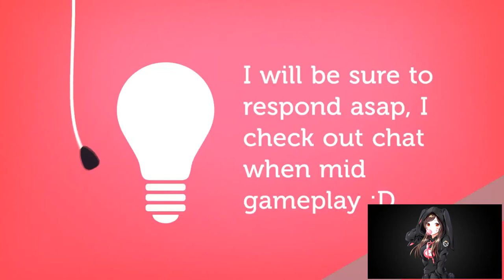ALLIANCE HEART OF AZEROTH | BATTLE FOR AZEROTH BETA | WORLD OF WARCRAFT 🎮🎮🎮